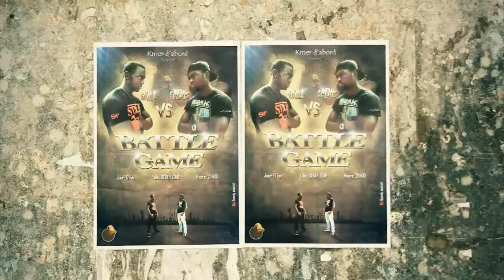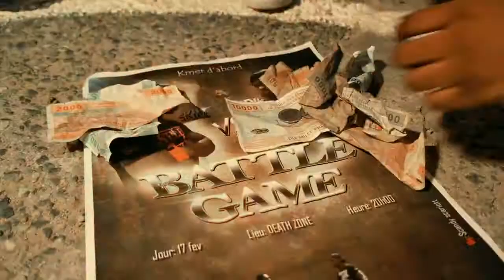Skill Papy - Est-ce que vous allez bien - (Clip officiel 2014) - Directed by Scandy Scariott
1ière vidéogramme officielle, extraite du street album ''STYLES ET PUNCHLINES VOL 1'' Bientôt un nouveau street album ''Styles et Punchlines Vol 2''